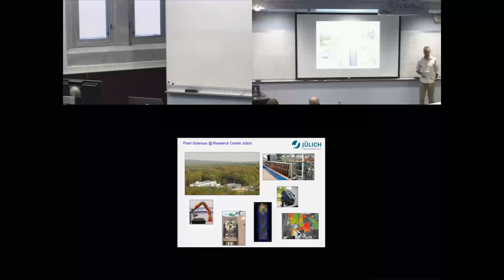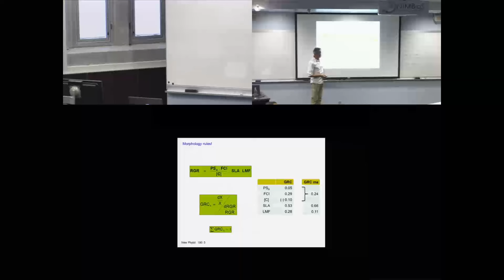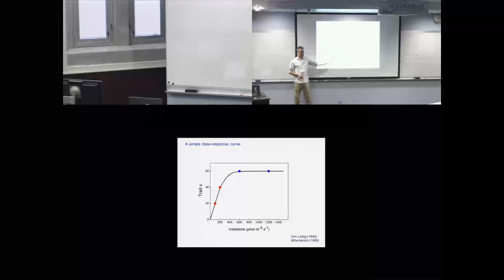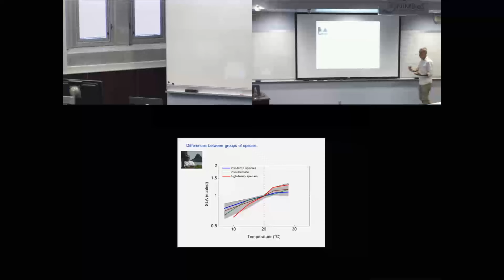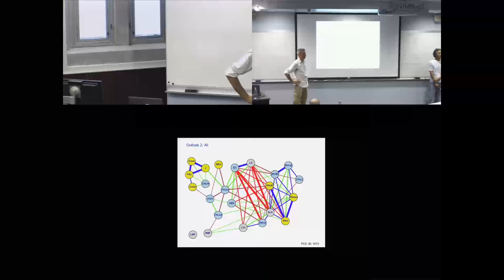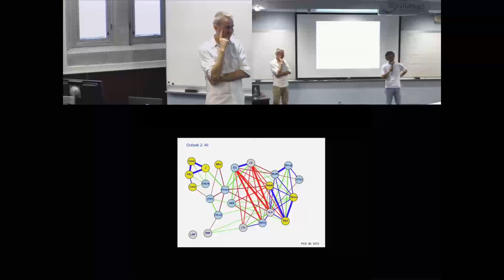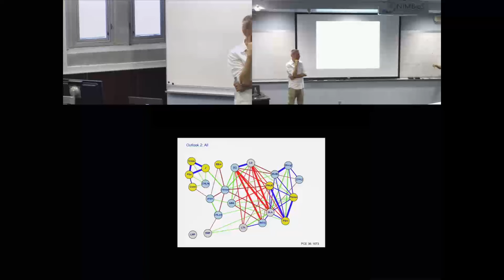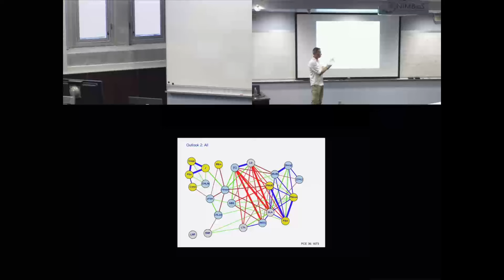MetaPhenomics: Deriving general dose-response curves of plant form and function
Hendrik Poorter (IBG2, Julich Plant Phenotyping Center) gave a talk entitled "MetaPhenomics: Deriving general dose-response curves of plant form and function" at the Morphological Plant Models Investigative Workshop, held at NIMBioS September 2-4, 2015.